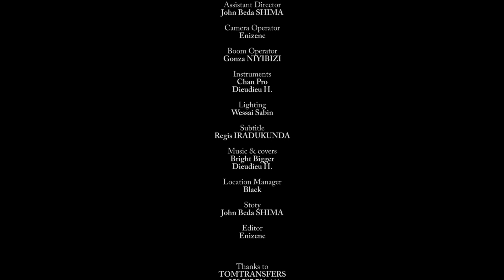My AUNT Episode 5 English subtitles || UBUMANZI